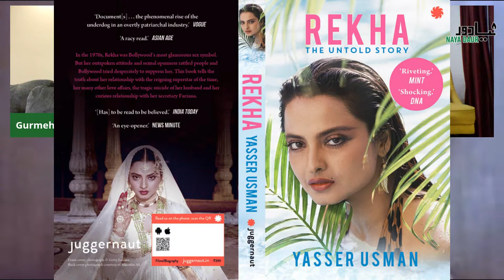Rekha: The Untold Story| Yasser Usman, Gurmehar Kaur Raza Rumi | Rekha Amitabh Bachan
Yasser Usman, the author of the book," Rekha: The Untold Story" joins Raza Rumi and Gurmehar Kaur on the occasion of her birthday on Oct 10. Usman's book documents Rekha's childhood and how she entered Bollywood. It also talks about her relationship with the reigning superstar of the time, her other love affairs, the shocking suicide of her husband and her curious relationship with her secretary Farzana.